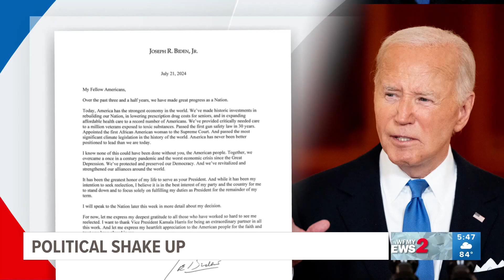High Point University students return from the RNC, now they’ll prepare for the DNC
After a week of unprecedented political events, we spoke to a political science professor at High Point University.